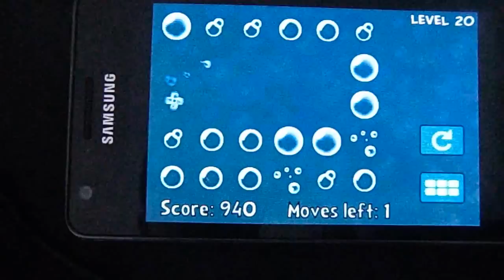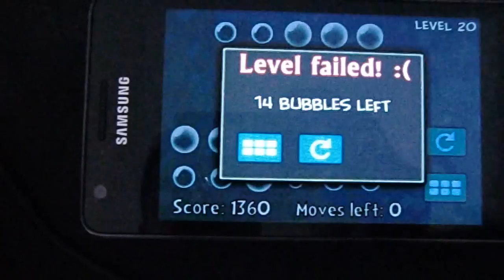Bubbletastic - Free Android Game